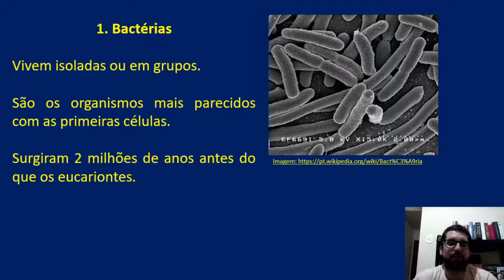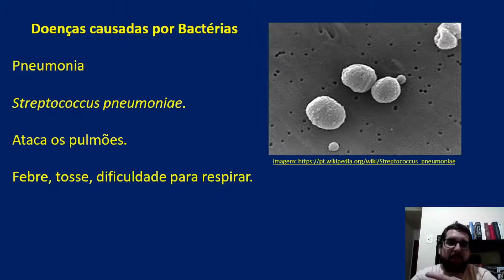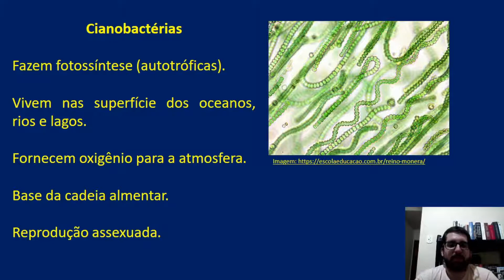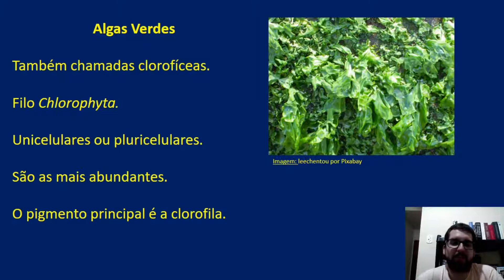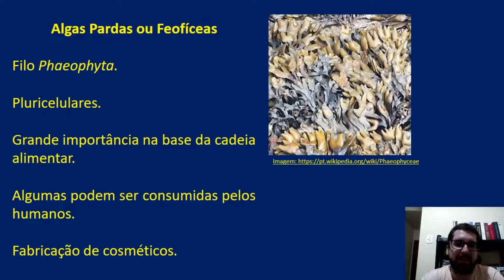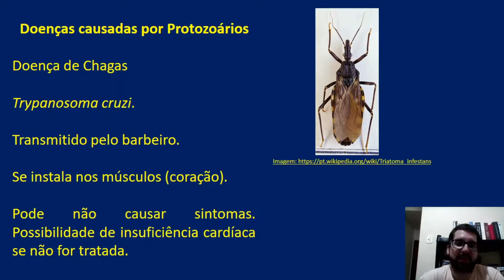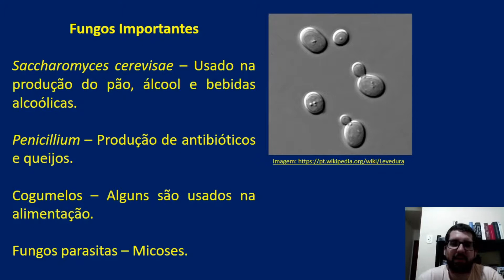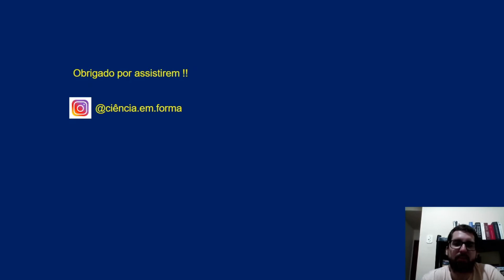6° Ano - Organismos de vida simples - Bactéria, Arqueas, Protistas, Fungos, Vírus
Nessa aula vamos aprofundar um pouco nos organismos de vida simples.

1. Bactérias

Vivem isoladas ou em grupos.

São os organismos mais parecidos com as primeiras células.

Surgiram 2 milhões de anos antes do que os eucariontes.

Maioria heterotrófica.

Parasitas ou decompositoras.

Reprodução assexuada.

Importância das Bactérias

Gênero Lactobacillus realiza a fermentação lática.

Gênero Acetobacter produz vinagre.

Algumas podem usar o nitrogênio do meio e produzir amônia, que é importante para os vegetais.

Podem ser usadas nas lavouras.

Algumas decompõem a matéria orgânica do solo.

Ajudam o nosso organismo.

Mas também podem causar doenças como pneumonia, salmonelose, sífilis, etc...

Doenças causadas por Bactérias

Pneumonia

Streptococcus pneumoniae.

Ataca os pulmões.

Febre, tosse, dificuldade para respirar.

Salmonelose

Gênero Salmonela.

Transmitido por alimentos crus contaminados e mal lavados.

Inflamação da mucosa intestinal, febre, náuseas, vômitos e diarreia.

Botulismo

Clostridium botulinum.

Alimentos produzidos ou conservados de maneira errada.

Paralisia dos músculos, incluindo os responsáveis pela respiração.

Cianobactérias

Fazem fotossíntese (autotróficas).

Vivem nas superfície dos oceanos, rios e lagos.

Fornecem oxigênio para a atmosfera.

Base da cadeia almentar.

Reprodução assexuada.

2. Arqueas

Do Grego archaio = antigo/primitivo.

Parede celular quimicamente diferente das Bactérias.

Encontradas em condições ambientais extremas.

Encontradas no intestino humano.

3. Protistas

Seres com grande diversidade, forma e função.

Autotróficos ou heterotróficos.

Unicelulares ou pluricelulares.

Eucariontes.

Algas

Vivem em ambientes aquáticos ou úmidos.

Fazem fotossíntese.

Podem ser divididas devido aos pigmentos que a compõem dando cores diferentes.

Reprodução assexuada (unicelulares) ou sexuada (pluricelulares)

Algas Verdes

Também chamadas clorofíceas.

Filo Chlorophyta.

Unicelulares ou pluricelulares.

São as mais abundantes.

O pigmento principal é a clorofila.

Euglenoides

Filo Euglenophyta.

Unicelulares.

Fazem fotossíntese.

Antigamente foram classificadas como protozoários pois conseguem capturar alimento.

Algas Douradas e Diatomáceas

Também conhecidas como crisofíceas.

Principal fonte do oxigênio atmosférico.

Dinoflagelados ou Pirrofíceas

Filo Pirrophyta.

Unicelulares.

Alguns são bioluminescentes.

Causam a maré vermelha.

Algas Pardas ou Feofíceas

Filo Phaeophyta.

Pluricelulares.

Grande importância na base da cadeia alimentar.

Algumas podem ser consumidas pelos humanos.

Fabricação de cosméticos.

Algas Vermelhas ou Rodofíceas

Filo Rhodophyta.

São comuns nos recifes de corais.

Algumas podem ser usadas na alimentação humana.

Ricas em minerais.

Produzem o ágar.

Protozoários

Unicelulares.

Eucariontes.

Geralmente heterotróficos.

Reprodução assexuada (principal) e sexuada.

Oceanos, rios, lagos, ambientes úmidos.

Protozoários

Amebas formam pseudópodes para se locomover e capturam alimento por fagocitose.

Os paramécios (ciliados) se movimentam através de cílios. Usam os cílios para trazer o alimento. Possuem vacúolos contráteis.

Doenças causadas por Protozoários

Malária

Protozoários do gênero Plasmodium.

Transmitido pela fêmea do mosquito-prego.

Febre intensa, dor de cabeça, delírios, vômitos.

Doença de Chagas

Trypanosoma cruzi.

Transmitido pelo barbeiro.

Se instala nos músculos (coração).

Pode não causar sintomas. Possibilidade de insuficiência cardíaca se não for tratada.

Leishmaniose

Leishmania brasiliensis.

Transmitido pela picada da fêmea do mosquito-palha.

Lesões na pele e nas mucosas.

4 - Fungos

Cerca de 100 mil espécies.

Ambientes quentes e úmidos.

Heterotróficos.

Unicelulares ou pluricelulares.

Os pluricelulares formam hifas.

Hifas entrelaçadas formam o micélio.

Quitina compõe a parede celular das células.

Não ingerem o alimento. Decompõem a matéria orgânica e depois absorvem os nutrientes.

Fungos Importantes

Saccharomyces cerevisae – Usado na produção do pão, álcool e bebidas alcoólicas.

Penicillium – Produção de antibióticos e queijos.

Cogumelos – Alguns são usados na alimentação.

Fungos parasitas – Micoses.

5 - Vírus

Diferentes.

Não são formados por células.

Não possuem núcleo nem organelas.

Não possuem movimento próprio.

Formado por capsídeo que envolve o material genético.

Usam o metabolismo das células de outros seres vivos.

Parasitas intracelulares obrigatórios.